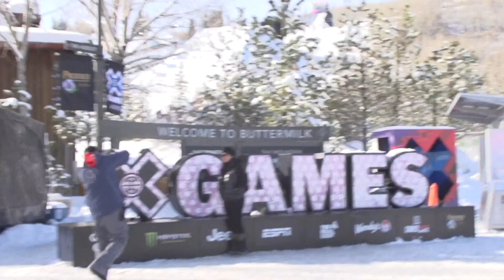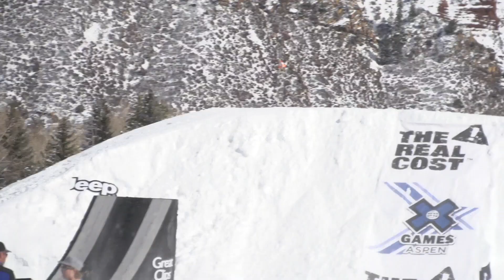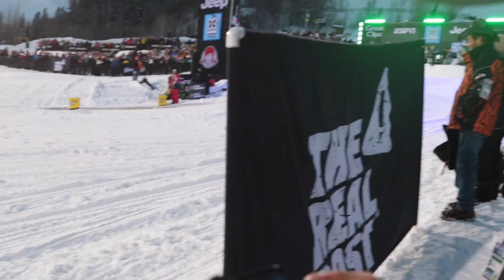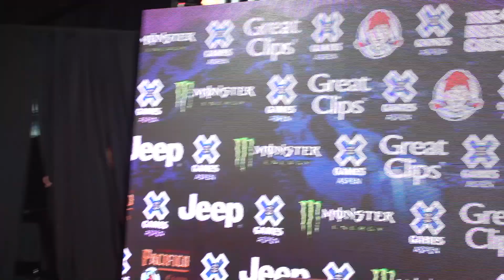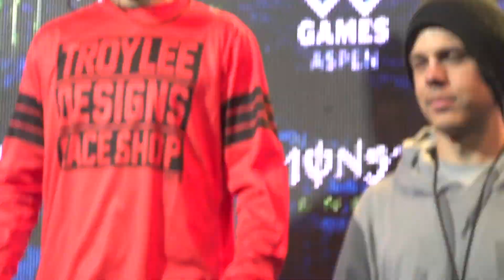Pt. 8 Made It To X Games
We made it to X Games!